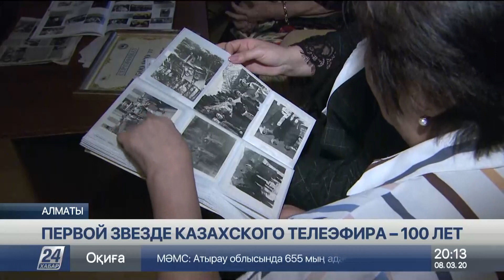Первой звезде казахского телеэфира – 100 лет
Так получилось, что 8 Марта – не только праздник женщин. В этот день отмечает свой День рождения и Казахское телевидение. Именно 8 марта в далёком 1958-ом началось вещание на всю республику. И первой звездой телеэфира стала Зулхия Жуматова. В этом году ей исполнилось 100 лет. Она с нами – живёт и здравствует, и делится советами с молодыми ведущими.